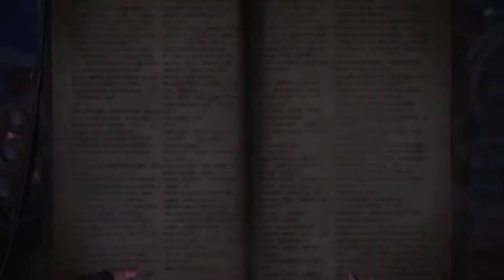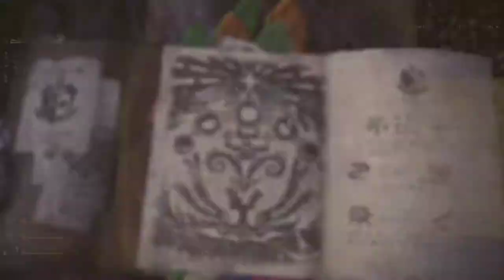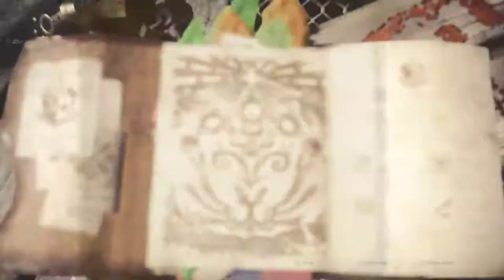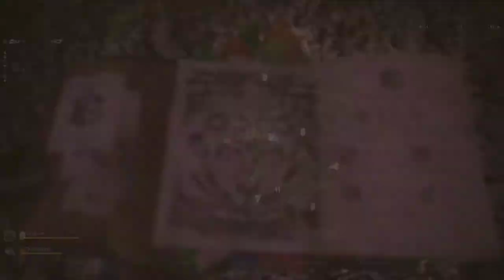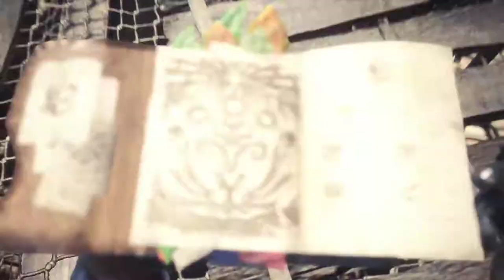Monster Hunter : World - Part 16 - Pink Rathian?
So purty amirite?